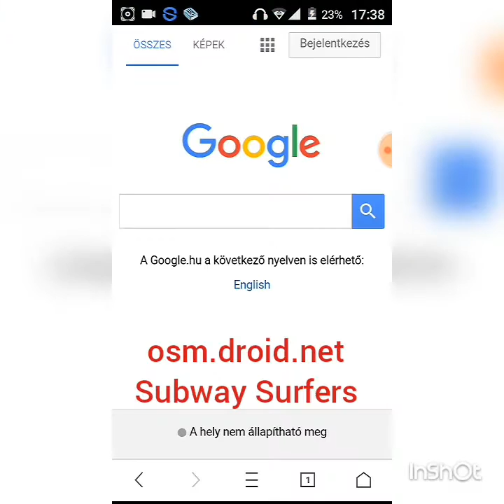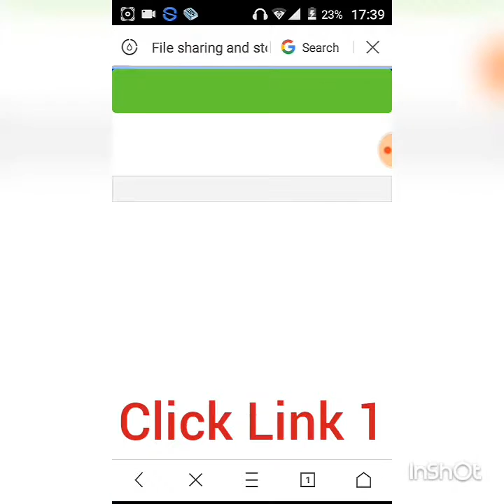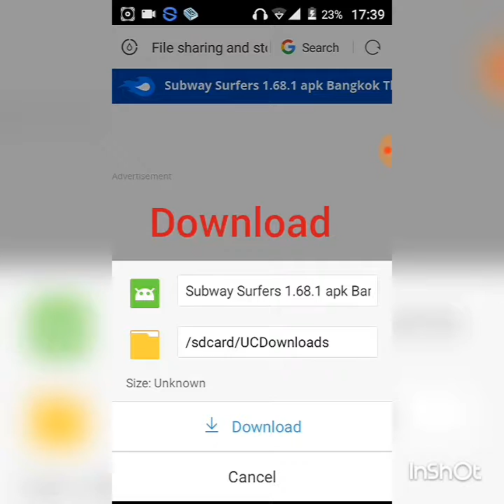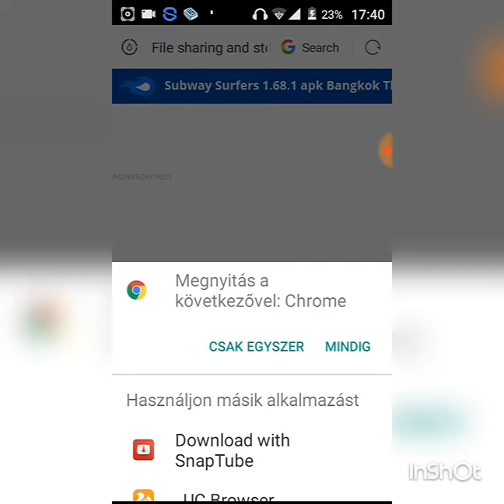Subway Surfers easy hack /English and Hungarian (magyar)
Easy hack/könnyű hack /English and Hungarian /angolul és magyarul,
Osmdroid.net Subway Surfers